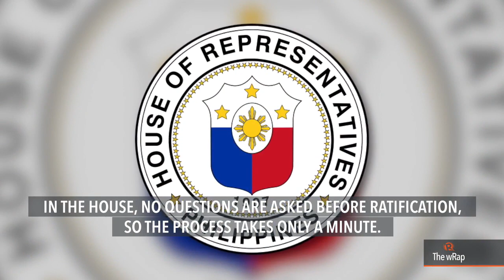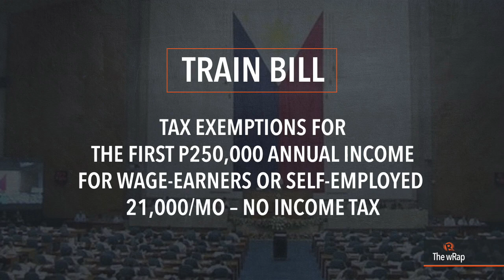1st package of tax reform bill now up for Duterte's signature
More videos on Rappler Follow Rappler for the latest news in the Philippines and across the globe. The Senate and the House of Representatives ratify the Tax Reform for Acceleration and Inclusion or TRAIN bill. It will cut income taxes but adds levy on fuel, cars, mining, coal, and tobacco. FULL STORY Follow Rappler for the latest news in the Philippines and around the world.